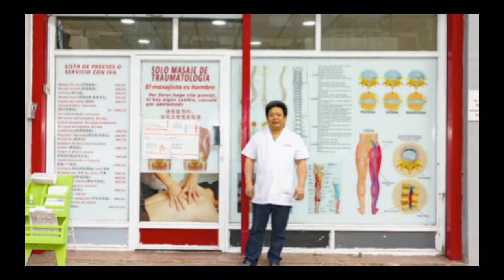Masaje Milagroso de China